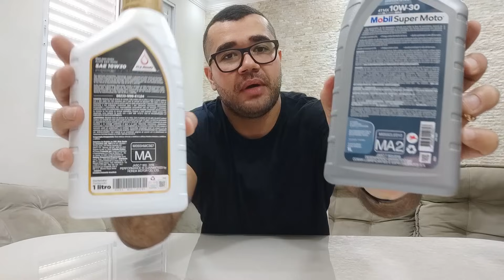MOTUL 5100 10W30 É O MELHOR OLEO DE MOTOR PARA CG BROS 160?